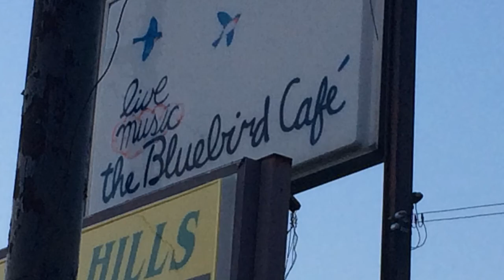Bluebird Cafe, Nashville TN Joey Ferris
An amazing night. I was honored to sing at the Bluebird. They were very nice to me and made me feel right at home.